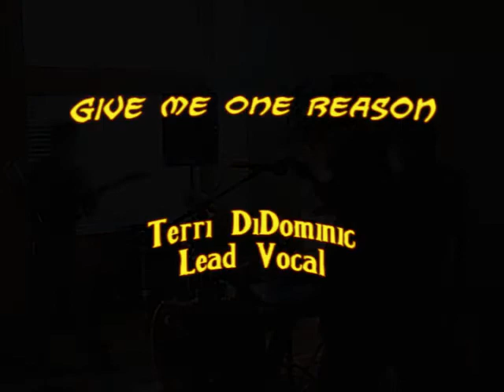Give Me One Reason - B&TJam112510.wmv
The Thanksgiving Family Jam 112510
Bill Staylon: Guitar & Vocals
Tammy Staylon: Vocals
Zac Staylon: Drums
TerrI DiDominic: Vocals
Tony DiDominic: Bass & Vocals